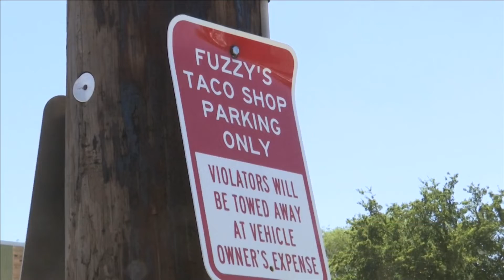Tips to help you before you go to the game